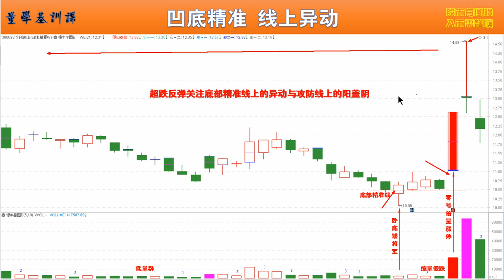量学朱永海第03课 大跌之后的跟庄战术